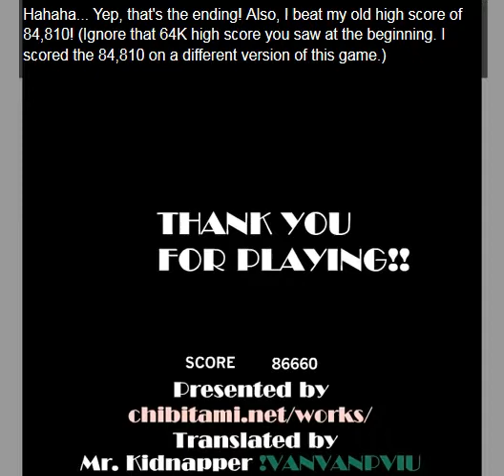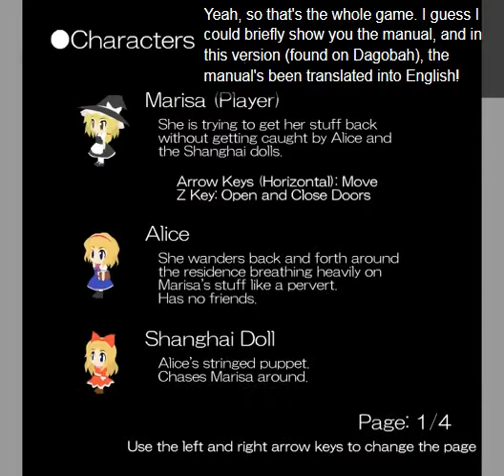Reupload: Touhou Flash Game - Marippy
It also used to exist on Chibitami, but that site seems to have vanished. Also, I believe the version that was on Chibitami didn't have the manual translated into English.

Really, now. This video is taking forever (and by forever I mean over 40 minutes) to upload to YouTube as well. My Super Marisa World reupload earlier today didn't take an abnormal amount of time, but Urapani did, and now this one as well. YouTube, what're you doing today?

Any comments containing F-bombs and/or S-bombs will be Master Sparked! (In other words, they'll be deleted.)

You're its:
Touhou Flash Game Marippy chibitami English Translation Dagobah Mappy Mappyland Marisa Alice Shanghai Doll Collect Marisa's Stuff While Avoiding Enemies Medicine Grimoire Broom Hat Drawers Trampolines Doors Master Spark Score 86660 Reupload to Preserve Annotations SomeGuy712x Some Guy SRA